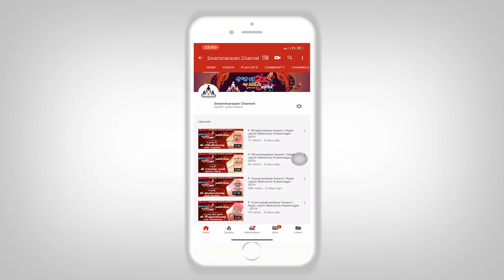Bhagvat Katha Bhag-17 | P. Hariprakshdasji Swami | Nasik - 2019